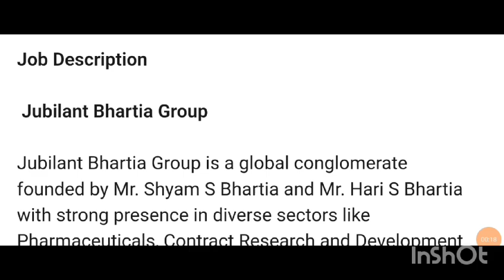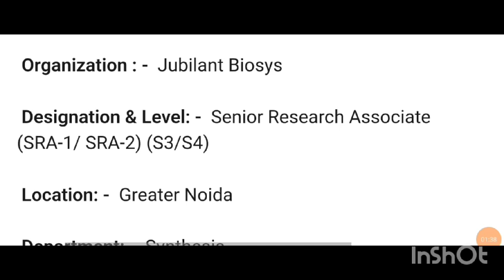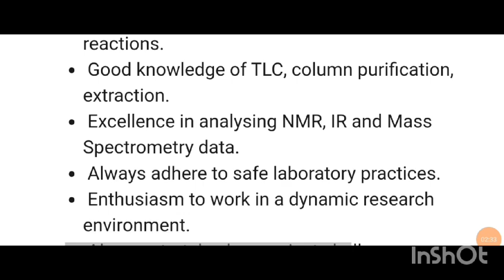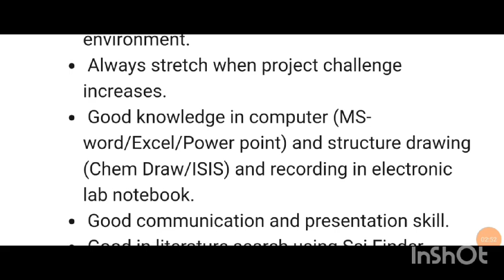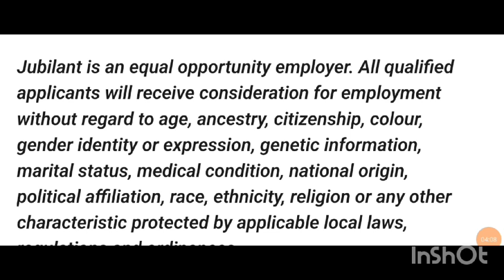Jubilant Biosys-Pharma Job opening in UP-Noida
In this video, we explore the exciting job opportunities available at Jubilant Biosys in Noida, Uttar Pradesh. Join us as we discuss the various positions open for application, the qualifications required, and the benefits of working with a leading organization in the biotechnology sector. Whether you are a recent graduate or an experienced professional, this video will provide valuable insights into your potential career path at Jubilant Biosys.
at Jubilant Biosys located in Noida, Uttar Pradesh. This video provides an overview of the available positions, the application process, and what makes Jubilant Biosys a great place to work. We will also share tips on how to enhance your application and stand out in the competitive job market. Tune in to learn more about your future career with us!
we highlight the job openings at Jubilant Biosys in Noida, Uttar Pradesh. We will delve into the roles available, the skills and qualifications sought by the company, and the unique culture that sets Jubilant Biosys apart in the biotechnology industry. This is an excellent opportunity for job seekers looking to advance their careers.